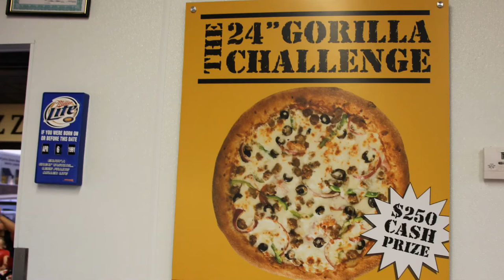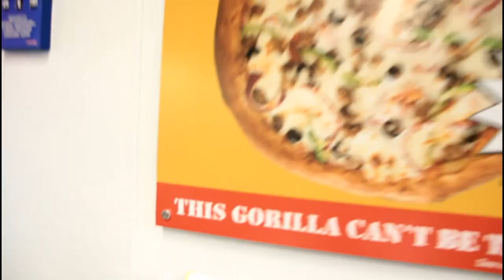Adrian @ Wheatstate Pizza taking the 24' Gorilla Challenge!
Ctonez attempts to defeat the 24inch pizza from Wheatstate in Derby.